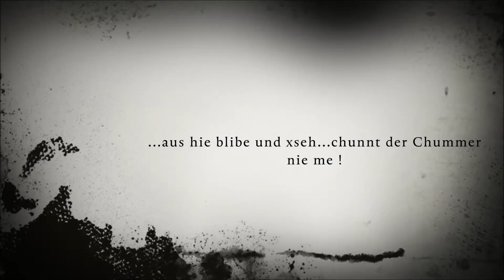CastleRockBurgdorf16: Excelsis - Heiligs Wasser Teil 2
EXCELSIS spielt am 2.April 2016 erstmals am CastleRockBrgdorf. Die für ihren Helvetiv Folk Metal bekannten Songs werden nun endlich auch in Burgdorf zu hören sein!